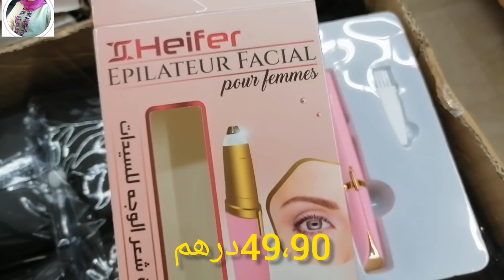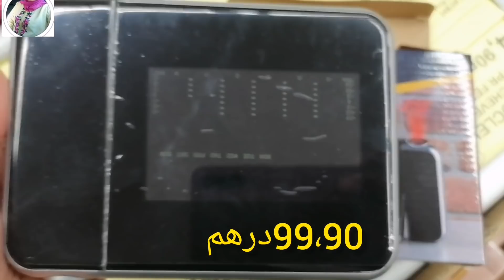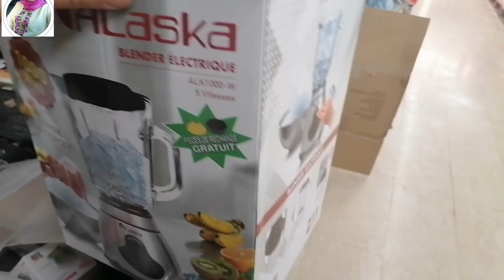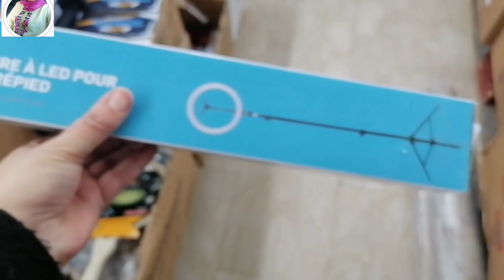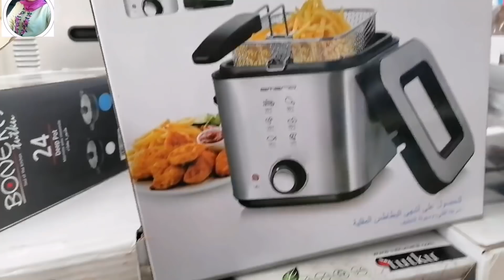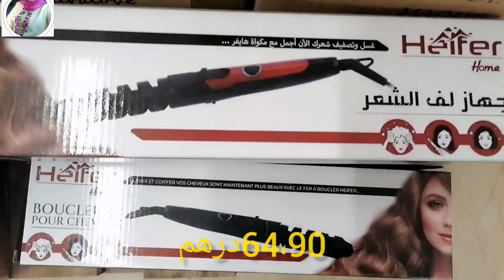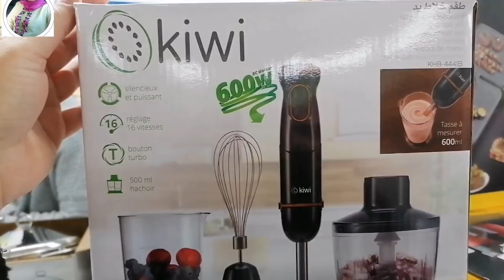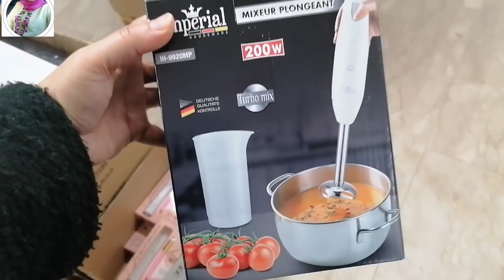مباشرة من بيم واوو هميزات غزالين وعروض مباشرة من بيم 💥دخلو تشوفوهم عن قرب 💥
عروض _بيم
جديد عروض
جديد عروض وتخفيضات💥مرجان 💥جولة جديدة وهميزات غزالين لي جابو 💥مرجان مرجان _ماركت كارفور _ماركت